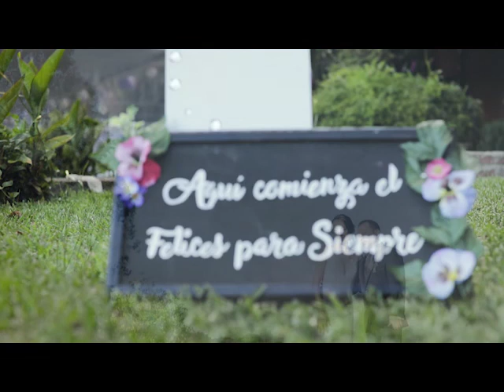Boda Cynthia Pad y Heyson Lop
Un dia especial